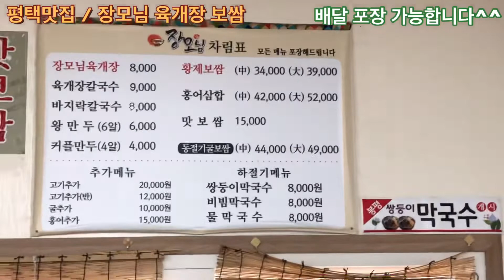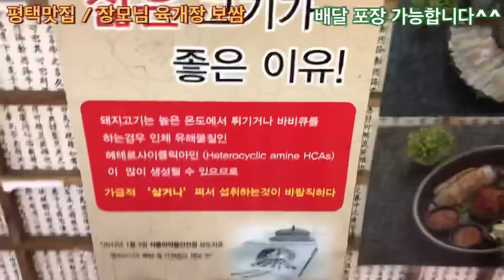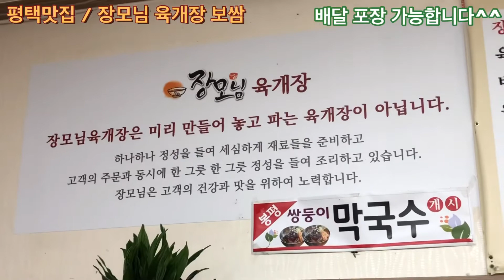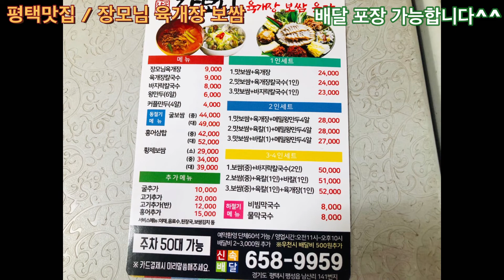[평택맛집 장모님육개장보쌈] 육개장이랑 보쌈 이거야이거 ! 전문점에서 먹는 음식은 그냥 존맛탱 인정? 어 인정